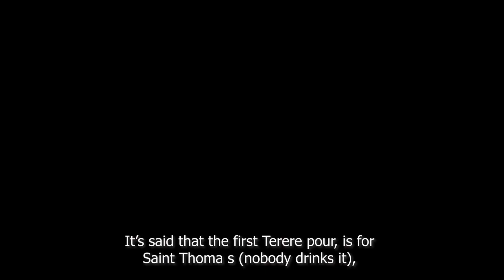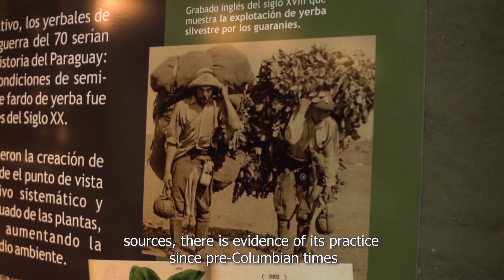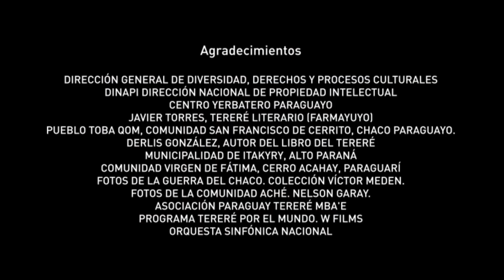Practices and knowledge of Terere in the culture of Pohã Ñana, Guaraní ancestral drink in Paraguay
Description: Terere is a traditional drink prepared in a jug or thermos, in which cold water is mixed with Pohã Ñana medicinal herbs crushed in a mortar. It is served in a glass pre-filled with yerba mate and sucked with a bombilla. Preparing the Terere is an intimate ritual based on a series of pre-established codes and each Pohã Ñana herb has health benefits linked to popular wisdom passed down through the generations. The practice fosters social cohesion and helps raise awareness of the rich cultural and botanical heritage of Guaraní origin.